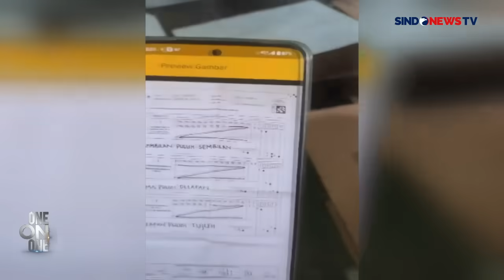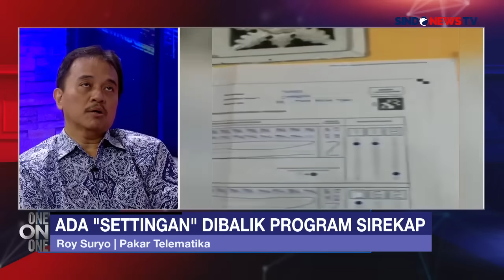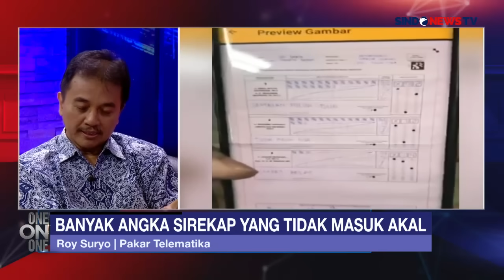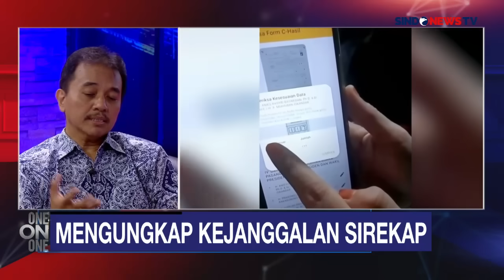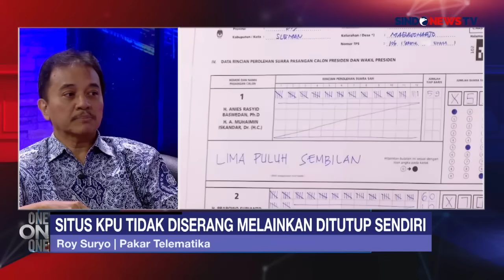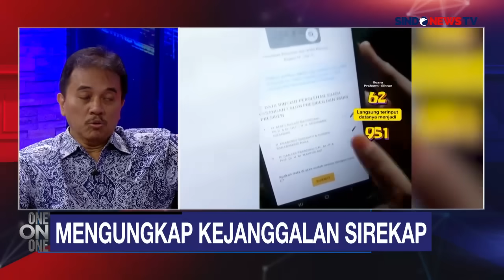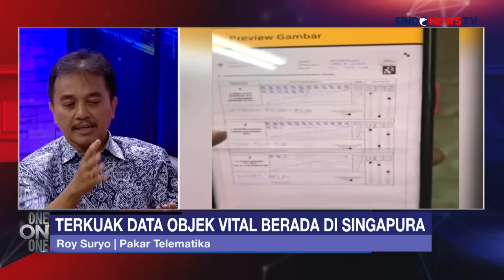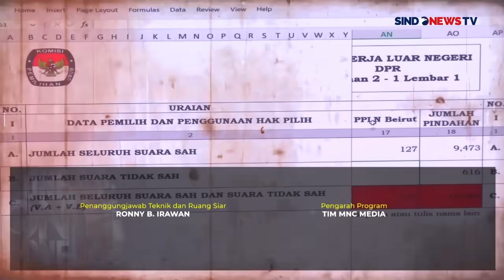[FULL] Kesalahan Sangat Besar, Sirekap Sudah Bisa Dianggap Gagal OneOnOne 08/03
Pengamat telematika Roy Suryo menyebut server Sirekap KPU sudah diam diam dipindah ke Indonesia dari sebelumnya di Singapura.